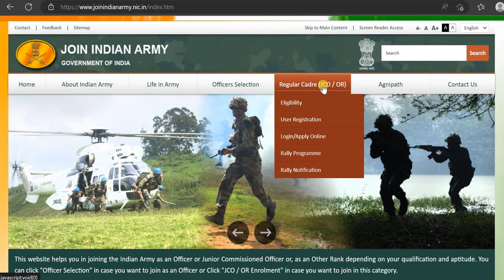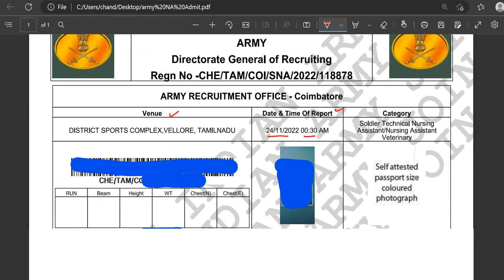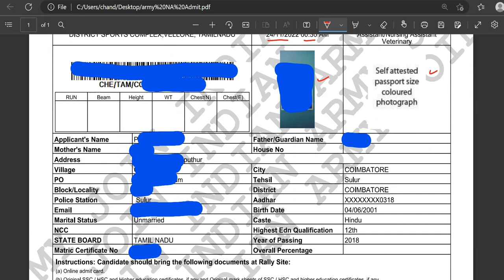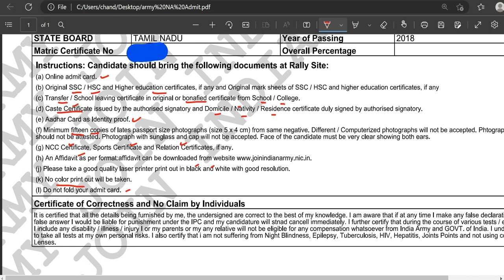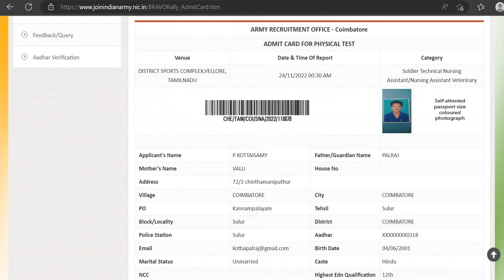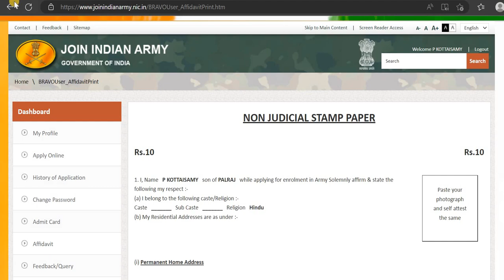ARMY SOLDIER NURSING ASSISTANT 2022 - ADMIT CARD DOWNLOAD